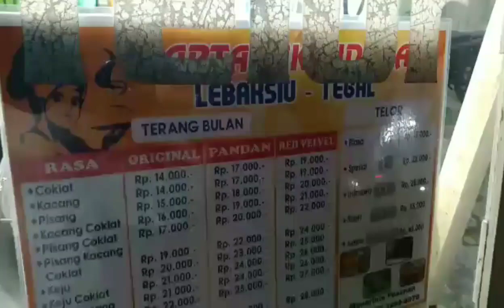Bagai Martabak Telor & Manis: Siapa Capres Idola? Jokowi Atau Prabowo?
WisataKuliner & Tahun Politik. Bagai Martabak Telor & Manis: Siapa Capres Idola? Jokowi Atau Prabowo?